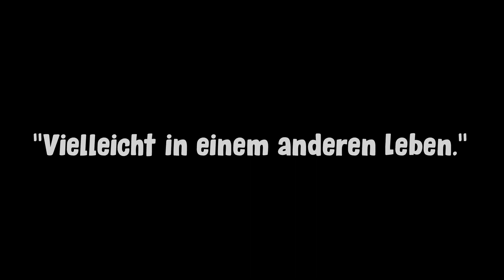Final Space | ❆ Top Kiffer Serien ❆ | ☆ Der Harz-Dude ☆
Cartoon Serientipp Final Space Serien Review | Top Serien zum High schauen Part 1 | Der Harz-Dude

In diesem Video geht es um Final Space. Eine Serie, die mich ziemlich lange begleitet hat und emotional eine sehr große Rolle für mich spielt. Ich hoffe, ich kann euch mit dieser Review ein paar Einblicke in die Serie geben und euch dazu anspornen, sie selber zu schauen. Es lohnt sich!

00:00 Intro
00:42 Main Character
01:58 Story
02:50 kleine Kritik
03:15 Phil
04:43 Die einzelnen Staffeln
05:48 Outro